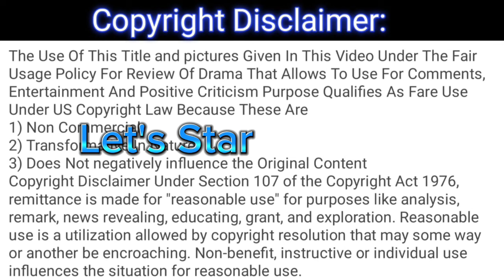Jafaa - Episode 28 Full fourth Review - Jafaa - Ep 28 Full 4th Review - November 29, 2024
Jafaa - Episode 28 Full 4th Review - Jafaa - Ep 28 Review - 5 November 2024

This is not the original drama, it's only a review of the drama Jafaa  episode 28.

1) Non-Commercial
2) Transformative In Nature
3) Does Not negatively influence The Original Content